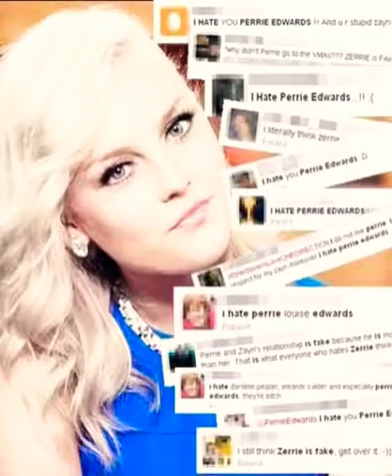Perrie Edwards- Prom Queen